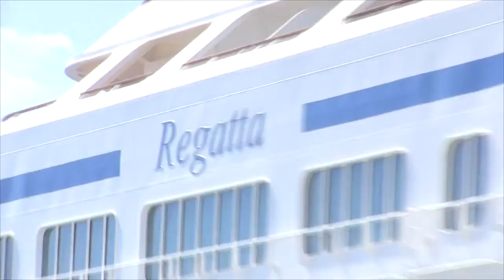Arriba a Acapulco Regatta, primer crucero del 2016